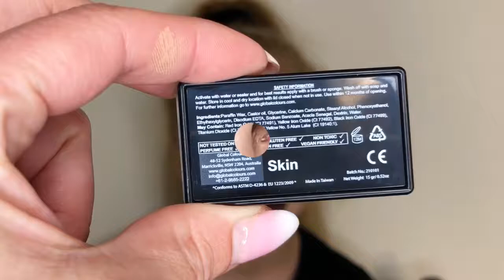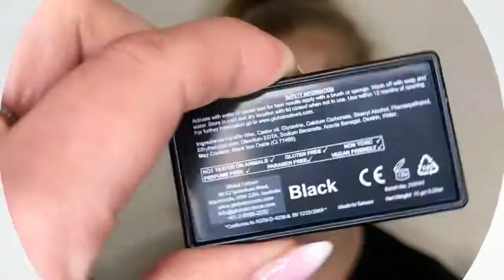Giraffe Mask By KochAsia Art- Using the Global Furry Friends Palette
Watch along with Kasia of KochAsia Art, as she shows us step by step how to create a Giraffe, using the new Global Colours Furry Friends palette!